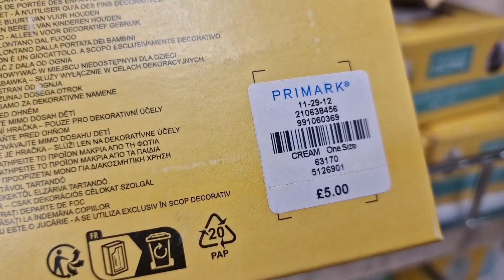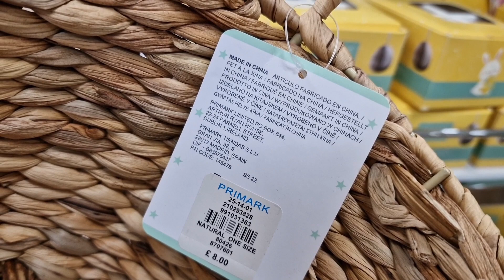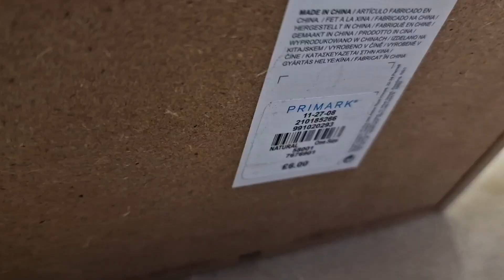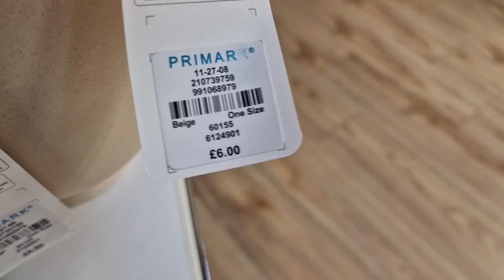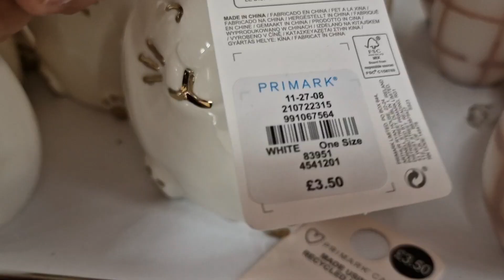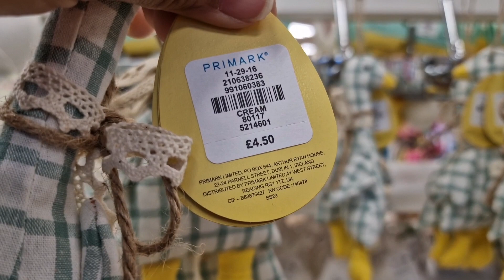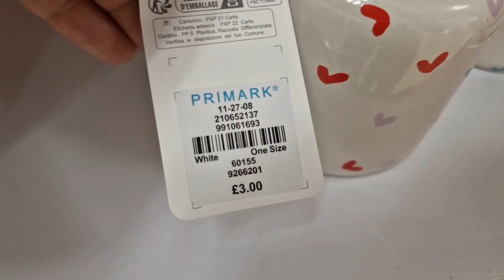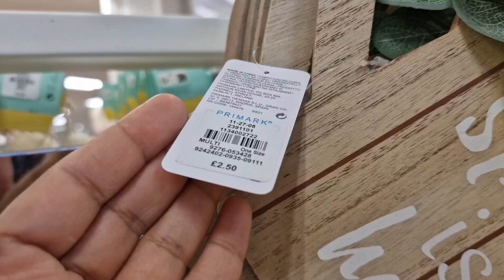PRIMARK EASTER HAUL IN MARCH 2023 | PRIMARK COME SHOP WITH ME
PRIMARK HOME DECOR SALE & NEW COLLECTION IN MARCH 2023 / PRIMARK COME SHOP WITH ME

PRIMARK NEW COLLECTION 2023 | COME SHOP WITH ME

PRIMARK HANDBAGS NEW COLLECTION IN FEBRUARY 2023 / PRIMARK COME SHOP WITH ME

PRIMARK WOMEN GYM OR ACTIVEWEAR CLOTHES NEW COLLECTION FEBRUARY 2023 / PRIMARK COME SHOP WITH ME

PRIMARK NEW COLLECTION IN FEBRUARY 2023 / PRIMARK COME SHOP WITH ME

PRIMARK WOMEN BAGS NEW COLLECTION IN FEBRUARY 2023 / PRIMARK COME SHOP WITH ME
PRIMARK JEWELLERY SALE & NEW COLLECTION FEBRUARY 2023 | PRIMARK COME SHOP WITH ME

PRIMARK HANDBAGS SALE & NEW COLLECTION IN FEBRUARY 2023 / PRIMARK COME SHOP WITH ME

PRIMARK HOME DECOR NEW COLLECTION | PRIMARK NEW IN FEBRUARY 2023 | PRIMARK UK | PRIMARK LOVERS

PRIMARK WOMEN CLOTHES NEW COLLECTION IN FEBRUARY 2023 / PRIMARK COME SHOP WITH ME

PRIMARK CHRISTMAS HOME DECOR SHOPPING HAUL 2022 | COME SHOP WITH ME ‎@UK PRIMARK LOVERS

PRIMARK WOMEN PYJAMAS NEW COLLECTION 2022 | PRIMARK COME SHOP WITH ME

primark
primark uk
primark shopping
primark valentines 2023
primark pyjamas
primark makeup
primark Haul in January 2023
primark Haul in February 2023
primark candles
candles
Christmas candles 2022
primark Haul
primark Haul 2023
primark 2023
primark clothes
primark clothing
primark makeup
primark vlogs
primark lovers
fashion
fashion trends
primark Jackets
primark sweaters